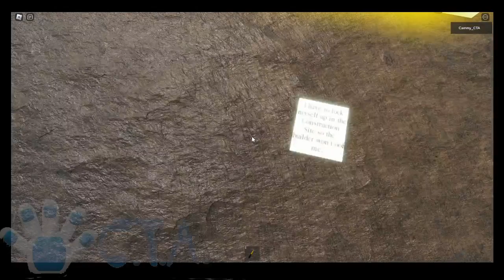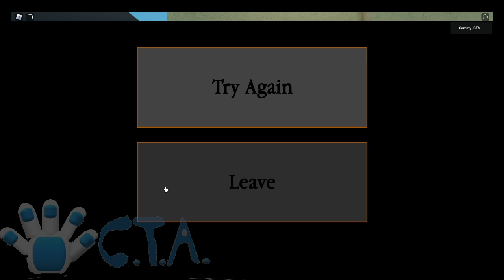InfectedDeveloper's Piggy RP Remastered - CONSTRUCTION SITE!!! (Good Ending) | Roblox